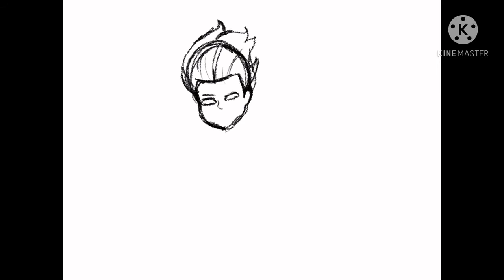Hunter x Hunter Speedpaints lol gon, killua, and hisoka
hi 💅
i drew hxh characters yesterday on stream and im posting it because why the heck not

if you dont watch it,, then ok ig lol

bruh dont come after me for hisoka being my second fav 😔🙏
he gets a bad rep 😔

DUDE SORRY FOR THE MUSIC ITS KINDA CRINGE BUT IS A BOP AT THE SAME TIME?!?! 💃🏼🔥 it was either this or like sending flowers song 🙄🙏 it fits better and its from the show

UhhHHhhHh idk what to put here so bye lol